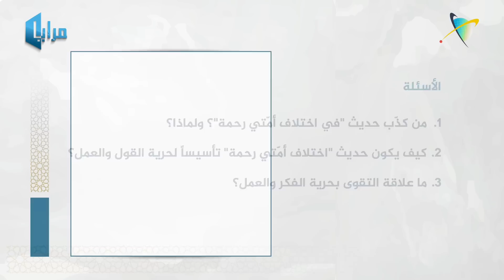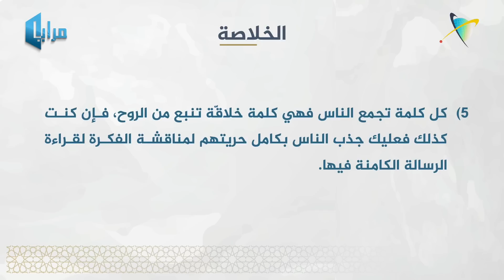ان في اختلاف امتي رحمة (٤/٢) | الحلقة ١٨ | مرايا اكتشاف الذات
(إنَّ في اختلاف أمتي رحمة)
🔹من كذّب هذا الحديث ولماذا؟

(وَلَوْ شَاءَ رَبُّكَ لَجَعَلَ النَّاسَ أُمَّةً وَاحِدَةً وَلَا يَزَالُونَ مُخْتَلِفِينَ ، إِلَّا مَنْ رَحِمَ رَبُّكَ)

🔹كيف يكون حديث (اختلاف أمّتي رحمة) تأسيساً لحرية القول والعمل؟ وما علاقة التقوى بحرية الفكر والعمل؟

(أَلَمْ تَرَ كَيْفَ ضَرَبَ اللَّهُ مَثَلًا كَلِمَةً طَيِّبَةً كَشَجَرَةٍ طَيِّبَةٍ أَصْلُهَا ثَابِتٌ وَفَرْعُهَا فِي السَّمَاءِ تُؤْتِي أُكُلَهَا كُلَّ حِينٍ بِإِذْنِ رَبِّهَا وَيَضْرِبُ اللَّهُ الْأَمْثَالَ لِلنَّاسِ لَعَلَّهُمْ يَتَذَكَّرُونَ)

🔹إنّ الكلم الطيب عقاقير الأدواء فمتى يكون (اختلاف أمّتي رحمة) عقار ولأي داء؟

مرايا اكتشاف الذات المؤمنة
‏‎الموسم الثاني: تحرير المفاهيم‎
‏‎ (إن في اختلاف امتي رحمة) (٤/٢)

‏‎‎تقديم أ. عيسى الشارقي

‏‎اليوم الأحد
‏‎تمام الساعة 8:30 مساء
‏‎بتوقيت البحرين

حلقات تحث المؤمن على إعادة فحص حمولته الإيمانية، قبل الرحيل إلى عالم الأبدية، هل أخذها من كلمات الله بوعي، أم من ثقافة المحيط
 بتقليد؟ ليلد نفسه ولادته الثانية من رحم إيمانه.